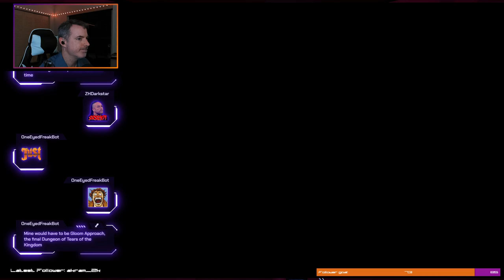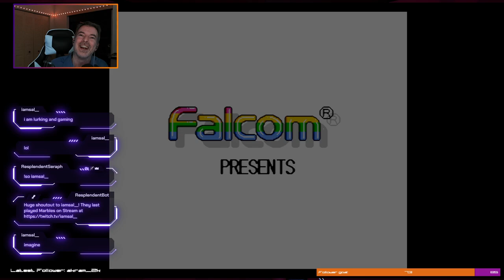Ys V Part 3: The Phantom City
This episode encompasses what I consider to be Act 3 of the game. In retrospect, I find this to actually be the best & well thought-out area of the game. At the end I give my immediate first impressions of the ending and a brief overall impression of the game as a whole.